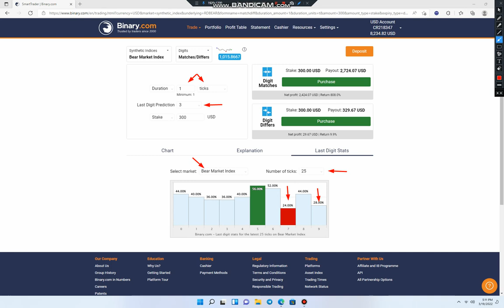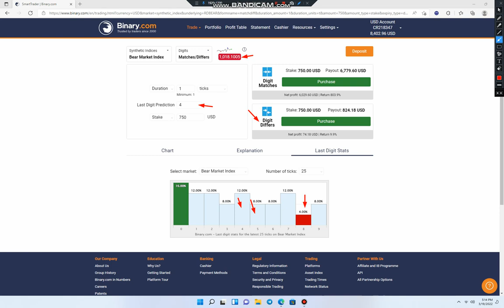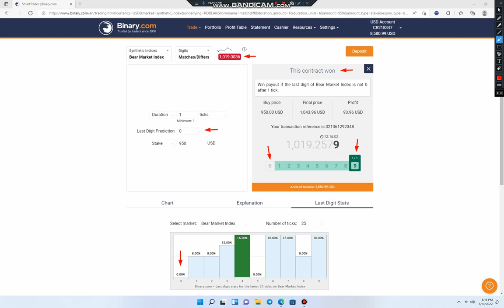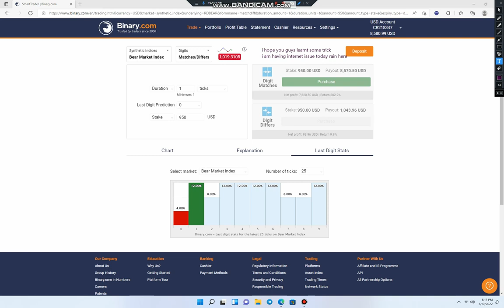HOW EARN DAILY 10$ TO 10000$ FROM BINARY TRADING